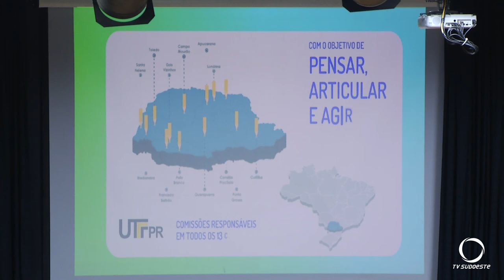Roda de conversa com o tema Oportunidades e Tecnologias Ambientais é realizada pela UTFPR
Meio Ambiente: A UTFPR de Pato Branco promoveu na tarde desta segunda-feira (05), uma roda de conversa com foco em oportunidades e tecnologias ambientais.